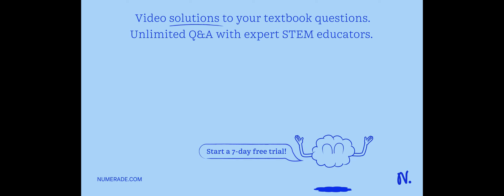You are working in a greenhouse laboratory. Your job is to take pollen from the anthers of one plan…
You are working in a greenhouse laboratory. Your job is to take pollen from the anthers of one plant and place it on the stigma of another (of the same species). The hope is sperm in the pollen grain will travel to the ovary in the other plant. After fertilization occurs, what happens next? Question 15 options: A seed will be produced via mitosis. None of these answers are correct. A spore will be produced via meiosis. A seed will be produced via meiosis. A spore will be produced via mitosis.